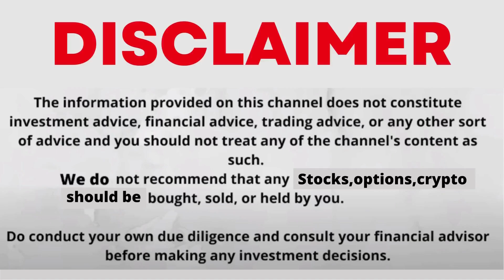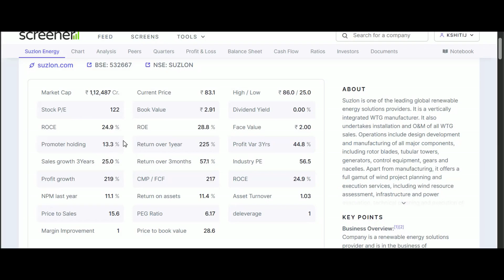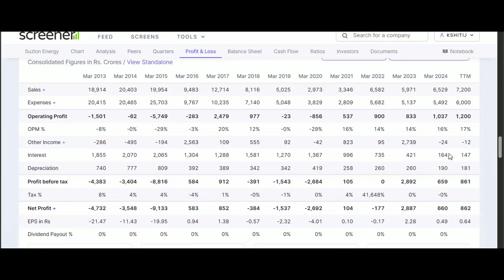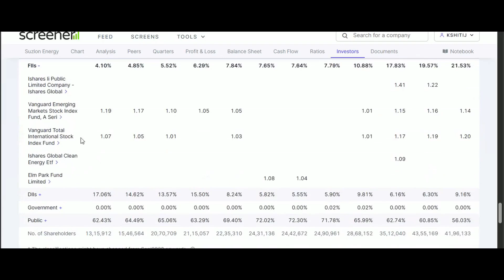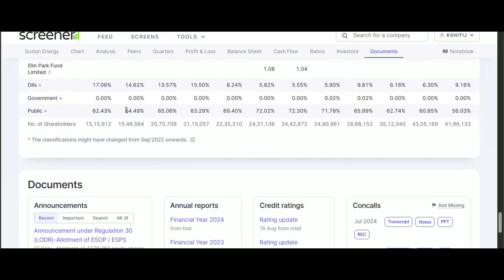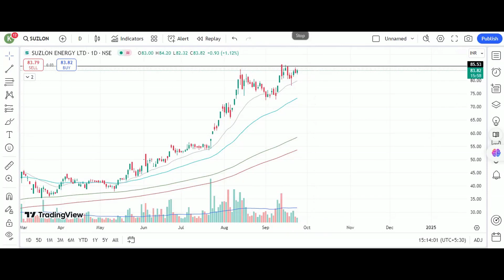SUZLON ENERGY STOCK LATEST NEWS WITH FUNDAMENTAL & TECHNICAL ANALYSIS | SUZLON SHARE BREAKOUT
Follow Me For More
suzlon energy share sell nahi ho raha hai